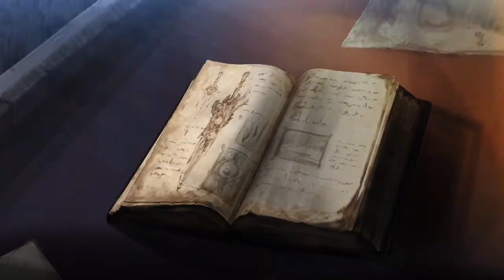Soul Calibur VI (2.31) - Online casual - Seyfer (Taki) VS Sebas (Yoshimitsu) (5/10)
Marcas de tiempo:
00:00:00 Pelea 1
00:02:08 Pelea 2
00:04:31 Pelea 3
00:07:09 Pelea 4
00:09:03 Pelea 5
00:10:57 Pelea 6
00:13:51 Pelea 7
00:16:20 Pantallas del final